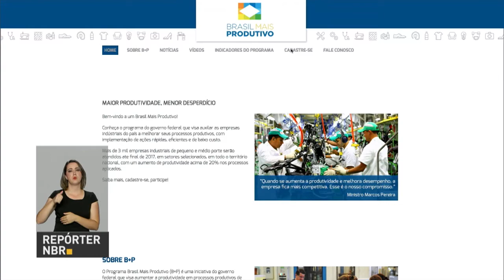Brasil Mais Produtivo dobra produção de pequenas e médias empresas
REPÓRTER NBR - 19.04.17: Aumentar a produtividade, reduzir os custos e tornar as empresas mais competitivas. Essas são as metas do programa Brasil Mais Produtivo, que completou um ano atendendo mais de 500 empresas. Depois de passarem por consultoria, esses estabelecimentos tiveram um aumento de mais de 50% em produtividade.